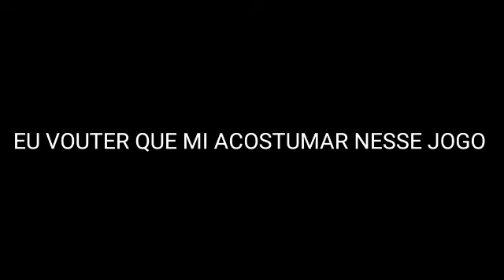FTS 19 MIL GRAU O MELHOR JOGO DE ANDROID